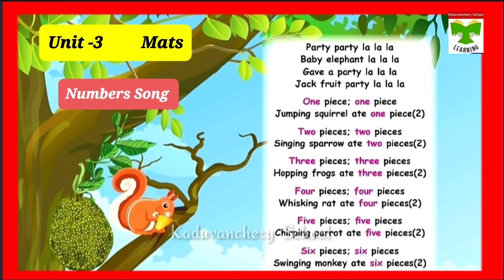Party party la la la...... Numbers song /English medium/ Ennum ezhutham Maths/ Unit-3, Term-1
Unit -3, Maths, English medium
Motivational song
Ennum ezhutham Maths